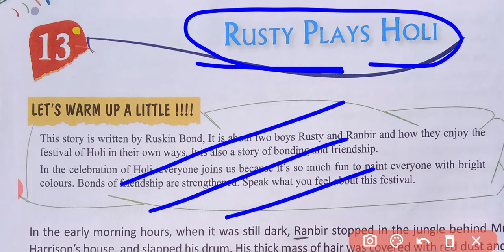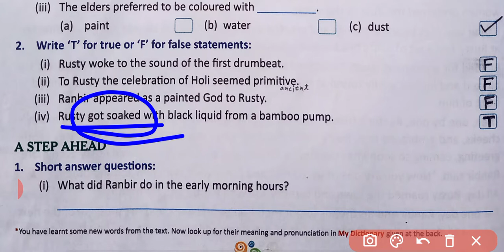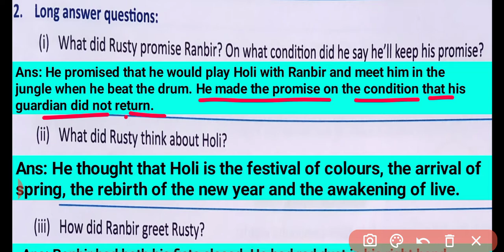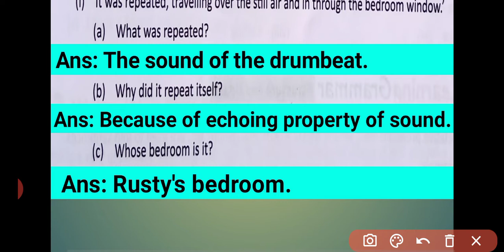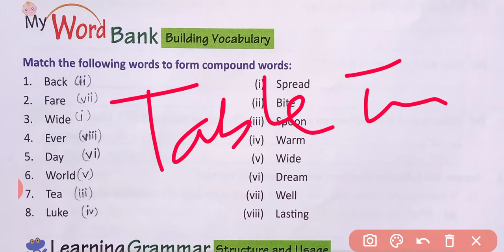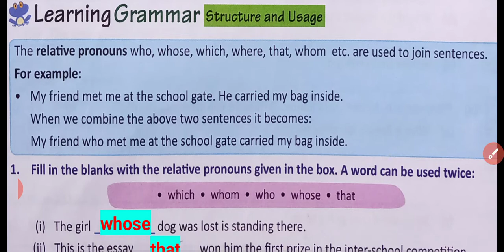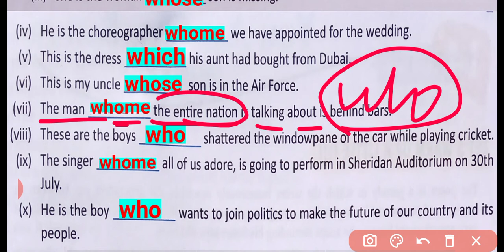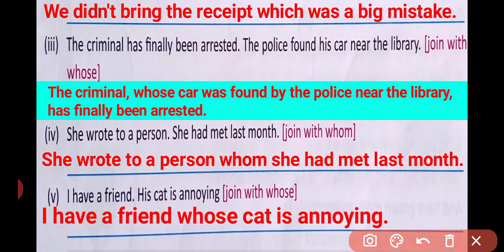Rusty Plays Holi(story) by Ruskin Bond||Reading Comprehension||My Word Bank||Learning Grammar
Rusty Plays Holi reading comprehension

Rusty plays Holi daffodils english book eight

Rusty Plays Holi
Reading Comprehension
My word bank
learning grammar
Ingenious study